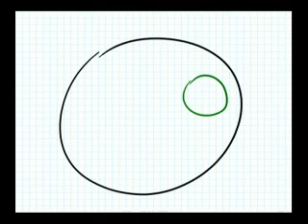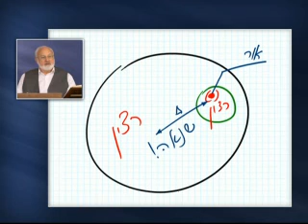rus t rav bs aravut 2012 06 04 lesson n4